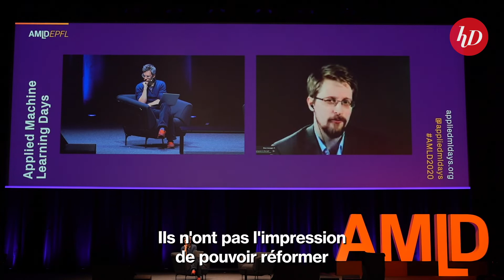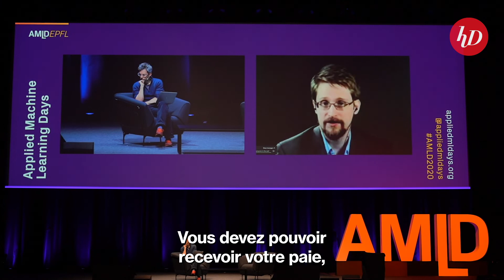Edward Snowden optimiste à propos de l'avenir de la cybersécurité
Edward Snowden a répondu à une série de questions, lors de sa prise de parole ce lundi 27 janvier. L'une d'elles concernait son optimisme face à l'avenir du traitement des données personnelles.